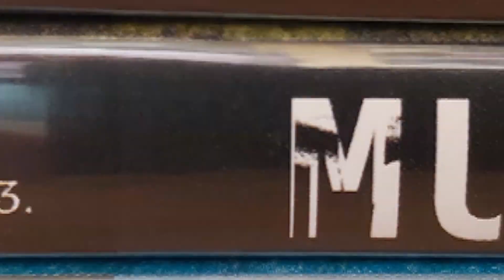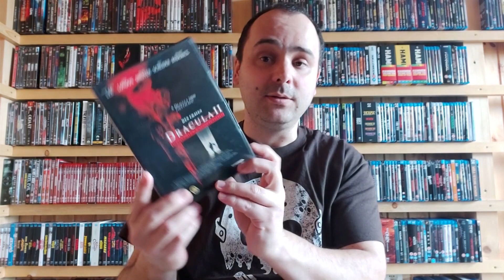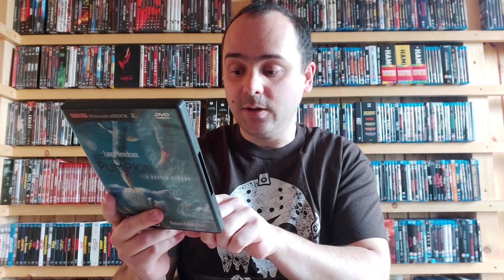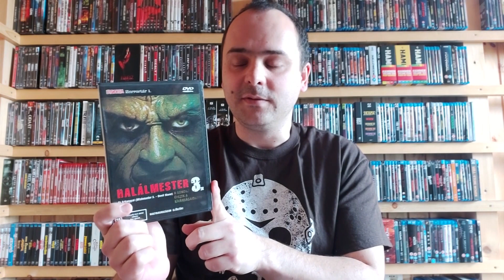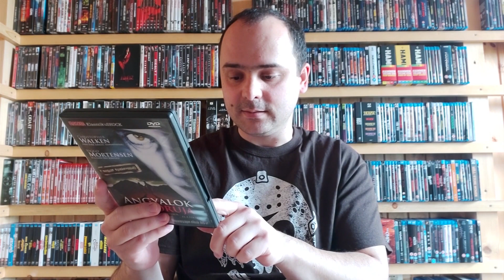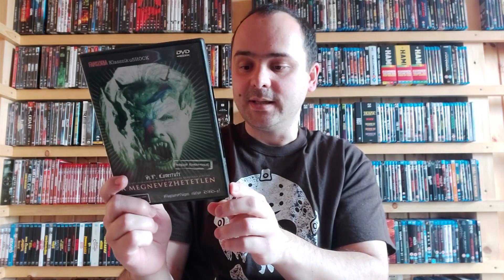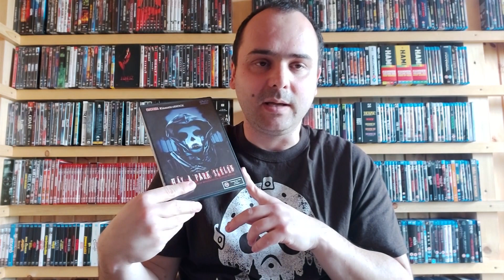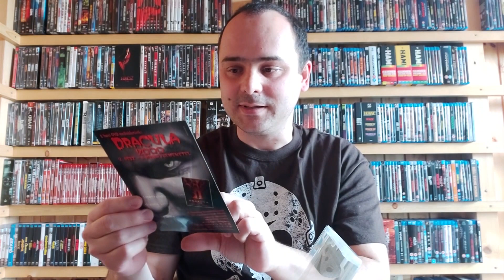Fangoria DVD-k | A magyar horrormagazin DVD kiadványai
Ezek a Fangoria DVD-k jelentek meg hazánkban.